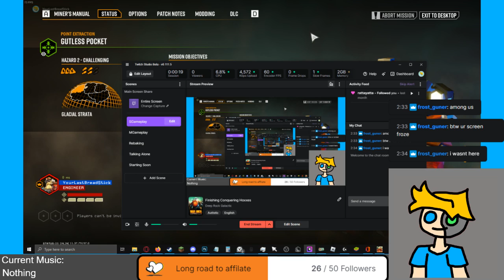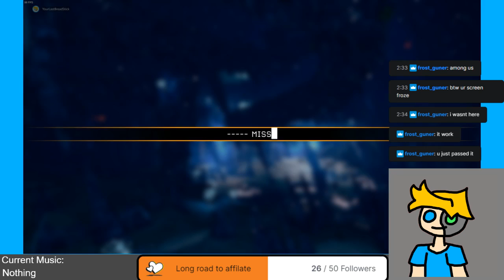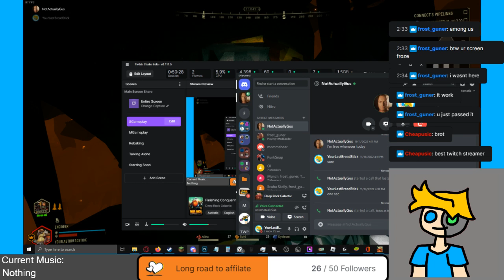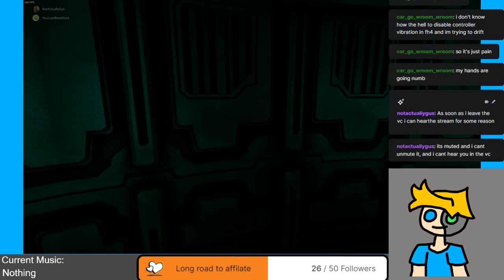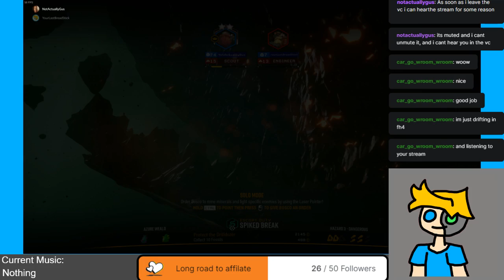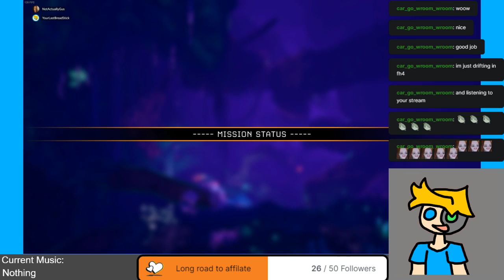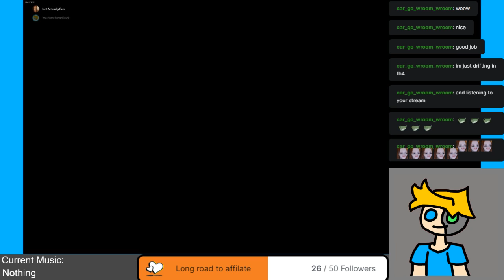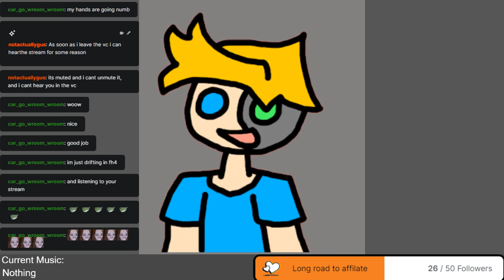[VOD] Deep Rock Galactic - Certified Greenbeard